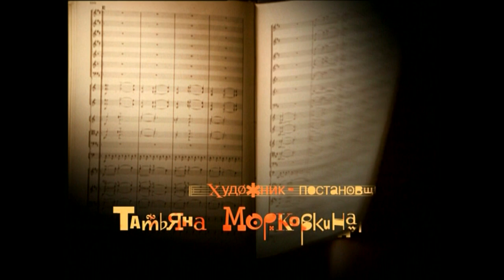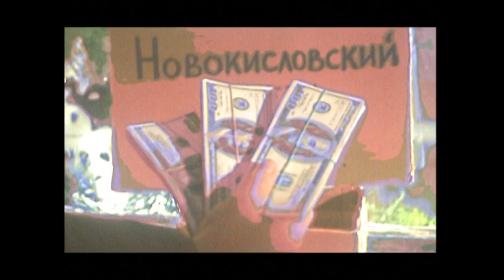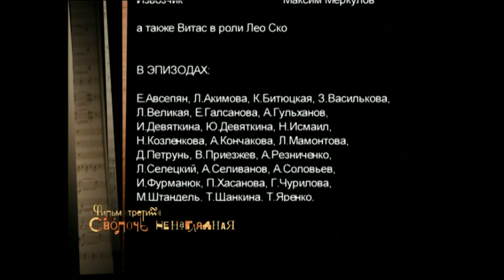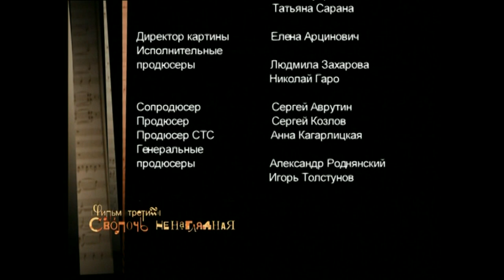Евлампия Романова. Следствие ведет дилетант 1 сезон 12 серия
Евлампия Романова. Следствие ведет дилетант сезон 1

Страна Россия
Жанр детектив
Режиссер Владимир Морозов
Сценарий Дарья Донцова, Виктория Евсеева

Алла Клюка
Евгения Симонова
Анатолий Журавлев
Сергей Бадичкин
Павел Старостин
Анастасия Цветаева
Андрей Халимон
Павел Галич
Даниил Страхов
Анна Герм

Евлампия Романова - героиня такая же необычная, как и ее имя, которое она придумала себе сама. Когда-то она была богатой, инфантильно-капризной особой, неприспособленной к самостоятельной жизни, и во всем полагалась на мужа, который оказался предателем. Лишившись единственной опоры, Евлампия попадает в реальный мир, где ей приходится самой заботиться о себе и совершать хозяйственные подвиги: готовить, мыть посуду и ходить в магазин.

Неожиданно в Евлампии открывается талант частного детектива. В «прошлой жизни» она увлекалась криминальным чтивом, а теперь, благодаря своей интуиции, сама раскрывает самые загадочные и темные преступления. У талантливой дилетантки все впереди!